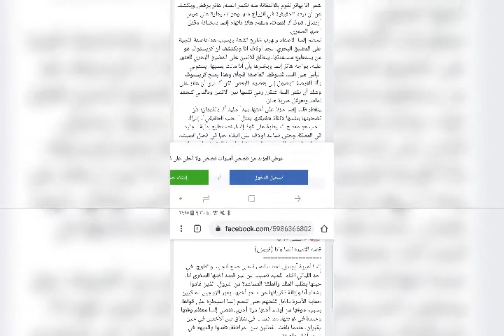الملكه السا تعرفو علي قصتها كامله اميرة الثلج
الملكه السا اميرة الثلج